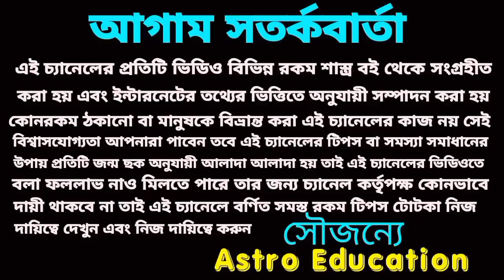25 October বছরের শেষ সূর্যগ্রহণ 5টি রাশি সৌভাগ্য ও মহা কোটিপতি!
399 বছর পর দুর্লভ সংযোগে বছরের শেষ সূর্য গ্রহনে পাঁচটি রাশি কোটিপতি